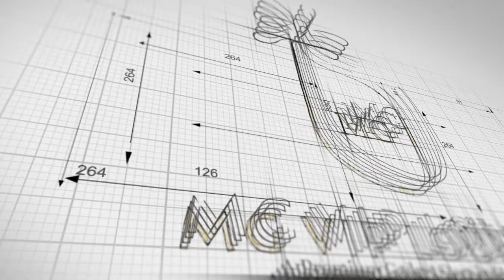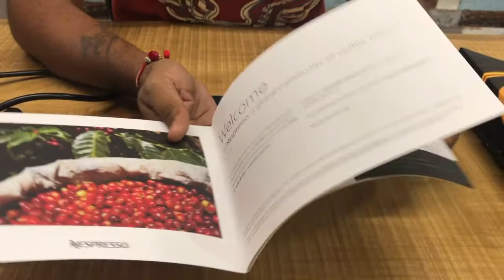Essenza Mini by Nespresso unboxing by Gadget Guru - Yatin shah (MG VIP LOUNGE)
Unboxing Essenza Mini by Nespresso by gadget guru Yatin Shah ...
By concentrating its coffee knowhow and expertise into a brand new design, Nespresso has delivered its most compact machine yet – without any compromise on taste. The new Essenza Mini machine combines ease-of-use, minimalist beauty and unrivalled quality to create the perfect cup every time. It's the small machine that opens up the whole world of Nespresso coffee.

👉 Download our mobile App "Mg Vip Lounge"